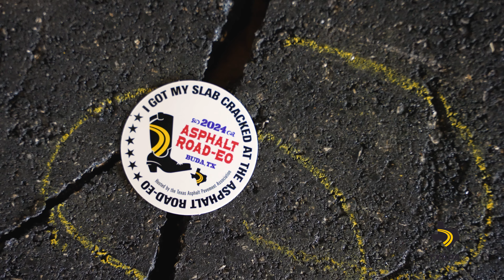Texas Asphalt Road-eo 2024 hosted by TXAPA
Friday, April 12, and Saturday, April 13, TXAPA hosted 36 students from 11 universities (9 competing teams) in the 7th Annual Asphalt Road-eo. TXAPA has hosted the Road-eo since its beginning in 2017. The first Asphalt Road-eo was a friendly competition between students of Dr. Amit Bhasin at the University of Texas at Austin. Since then, it has steadily evolved into a highly anticipated event attracting university undergraduate students throughout Texas and neighboring Oklahoma and Louisiana.

Student competitors must be undergraduate-level. They receive aggregate and binder from the same source (generously provided by TXAPA members), which they must use to construct an asphalt slab. The competition evaluates the slab for skid resistance, rutting, and cracking. There is also a judging panel portion during which students may explain their design choices and compaction methods, and the judges may ask questions. In addition to the balanced mix design concept it encourages, the competition also emphasizes sustainability and cost efficacy in design, with points added for successfully including industrial waste or subtracted for expensive components.

TXAPA Congratulates the winners of this year’s competition and all our competing teams:

First Place - Longhorn Tire Terrors, University of Texas at Austin
Second Place - Asphalt Amigos, Texas State University
Third Place - Road Warriors, Texas State University
4th - Fantastic Three University of Oklahoma
5th - Hot Mix Aggies, Texas A&M University
6th - El Paso Rangers, University of Texas at El Paso
7th - Asphalt Avengers, University of Oklahoma
8th - Western Engineers, University of Texas at El Paso
9th - Minivan Mudbugs, Louisiana Tech

Thank you, 2024 Asphalt Road-eo Sponsors Texas Materials Group, Inc. (Materials Donation – Binder), Colorado Materials (Materials Donation – Aggregate), Lone Star Paving (Welcome Dinner Sponsor), Austin Bridge & Road (Food Truck Sponsor); Peachtree Construction and TRP Construction (Event Sponsors)

Video Credit: Ian Willing Media